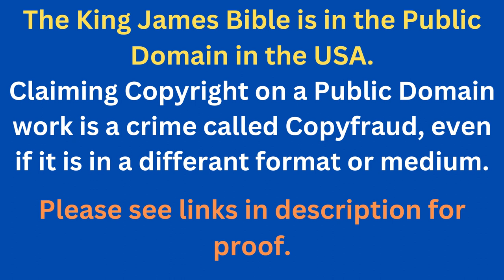Through The Bible In A Year - Day 324- Bible Reading Plan KJV -Shining The Light Ministries -Day 324